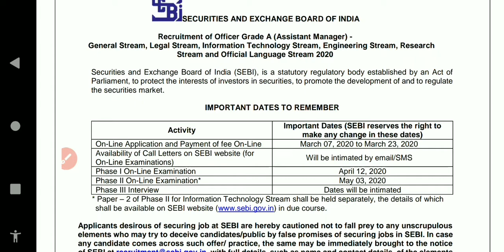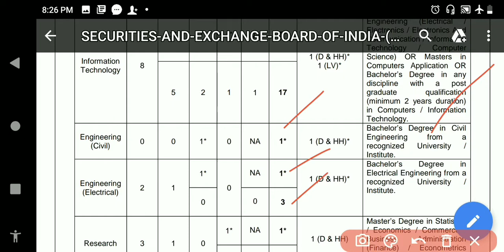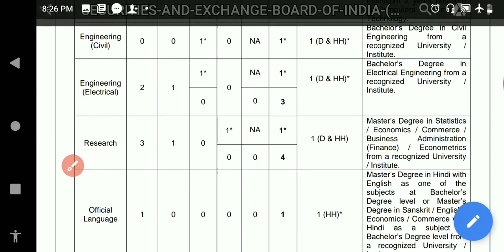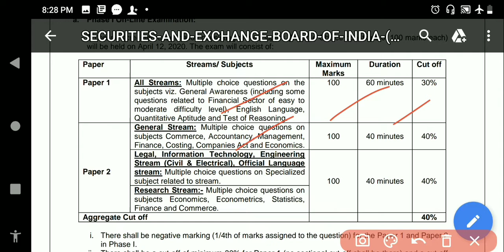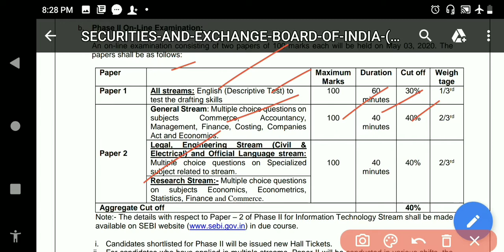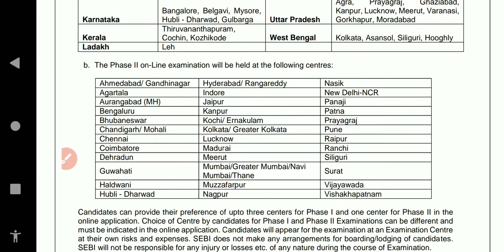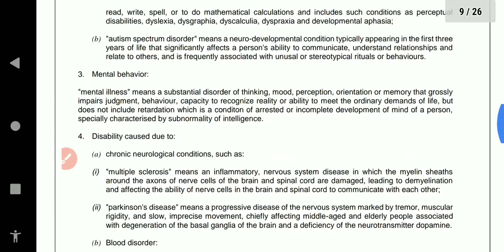Assistant manager jobs in sebi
Assistant manager jobs in SEBI for graduate,engineers,ca